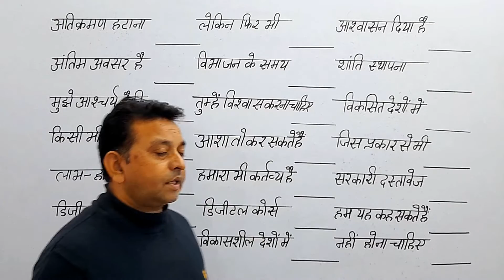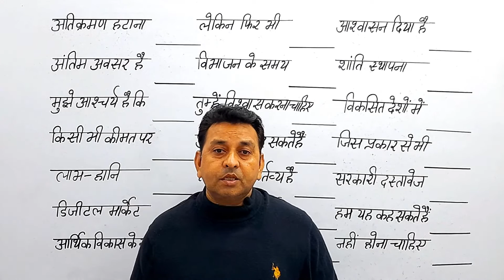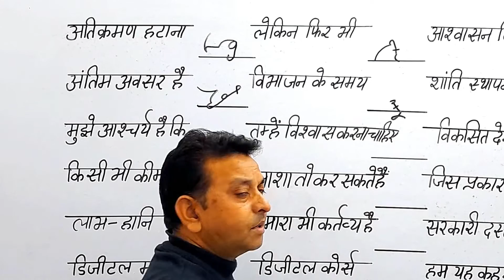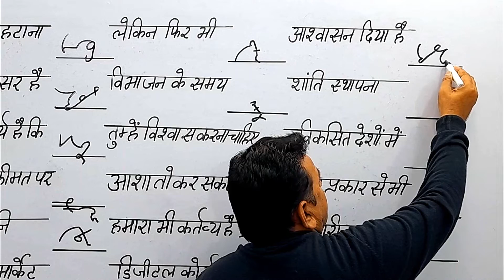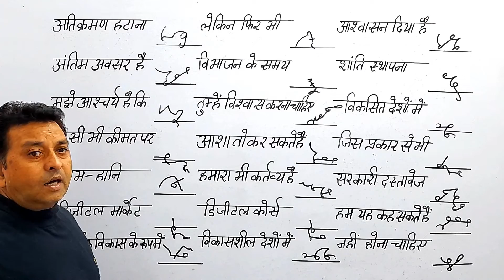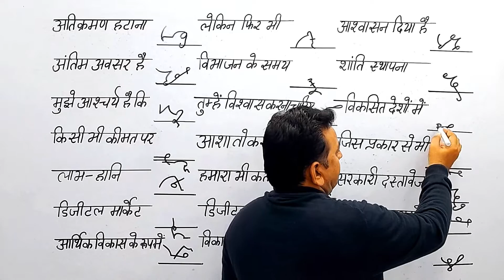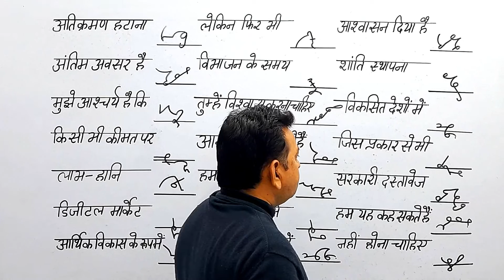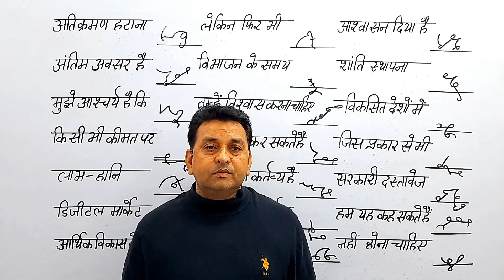ऐसे बनाना सीखें शॉर्टहैण्‍ड एडवांस आउटलाइन Rishi Pranali Shorthand Advance Outline Shabd Chinh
Yadi aap bhi shorthand sikhana chahate ho aur ek acchi job prapt karna chahte ho to aaj he hamari online shorthand class join karen